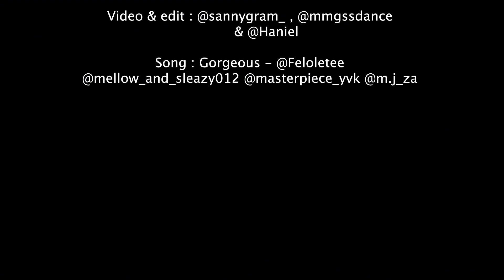Amapiano Dance Project Gorgeous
« you can still make it alone but it’s better if you make it in the collective, let’s collaborate »

The aim of this project was initially to show the sharing part of amapiano dance, how as a collective we can share vibes and emotions. However, unity doesn’t always means uniformity, difference can exists, messy steps too but the beauty still there.
Otherwise,  it’s not a perfect one but we keep trying 🤍

I’m glad to have shared this experience with these talented people :  @angele_aimee @keila_afro @leeafcl @koraliee_o @mathias_bgss @_badtiff
Thank you guys and thank you @sannygram_ and @mmgsdance for the video and editing 🤍

Choreography: @haniel_smile
Artistic direction : @haniel_smile
🎶 : Gorgeous - @Feloletee @mellow_and_sleazy012 @masterpiece_yvk @m.j_za